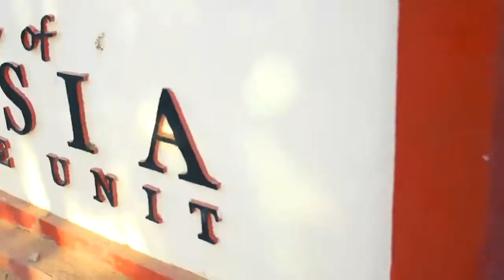TANGGUNG JAWAB PERTAMA POLWAN DI EL FASHER - FPU 11 UNAMID